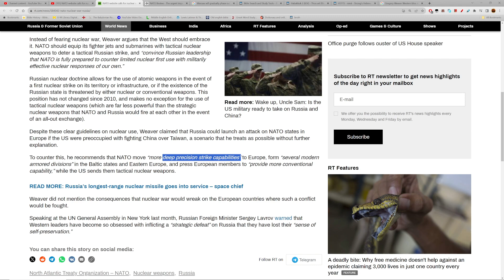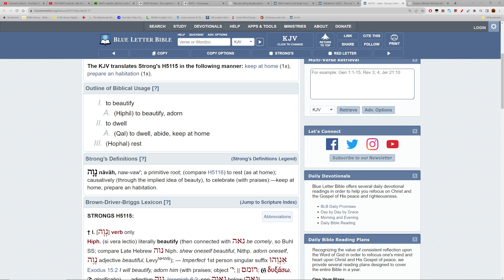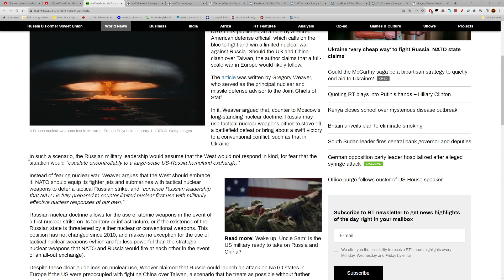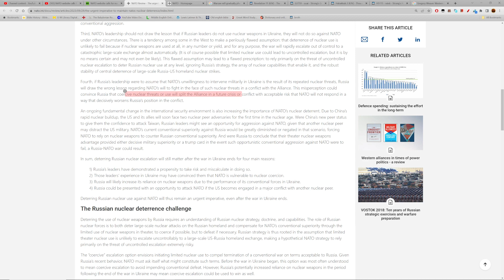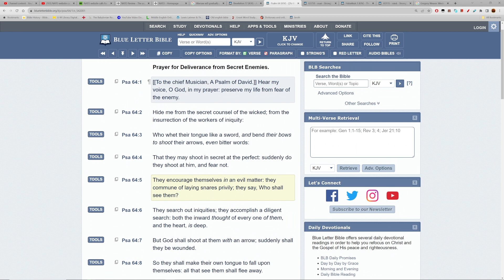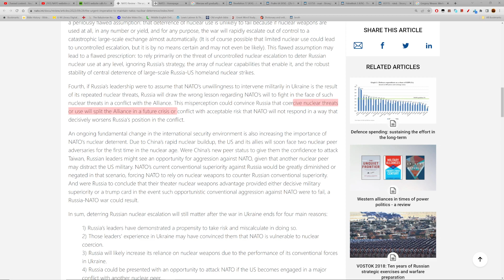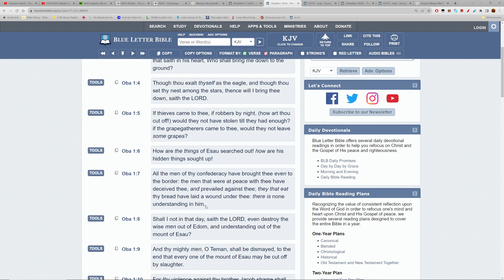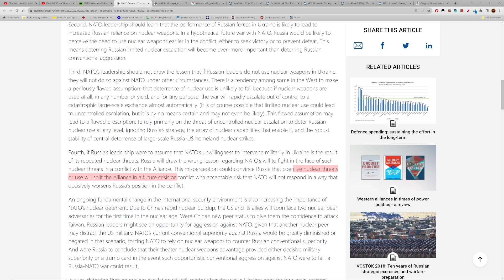The Third Woe Cometh Quickly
ELECT ENDURE🪔🕎